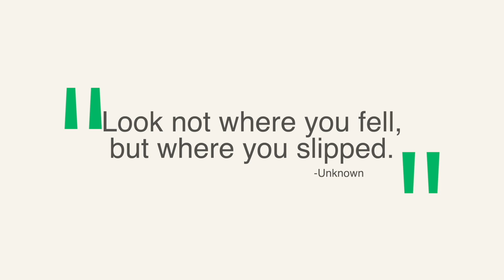A Way to Make Breakthroughs LAST FOREVER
In this video I'm going to share a story about an amazing breakthrough that one of my students had and the reason why he will never forget it. Check it out and comment your breakthroughs below!

If you are new here, Welcome to the TELOS Tennis YouTube channel! My name is Peter Rennert, a former top 40 Singles & top 10 Doubles player and current World Renowned Coach. TELOS Tennis is an awareness based learning system that I've used to help thousands of people play their best tennis.

to check out my online courses for both Players and Teachers.

OR go straight to the course you want...

Hope to see you in the TELOS Tennis Community!!